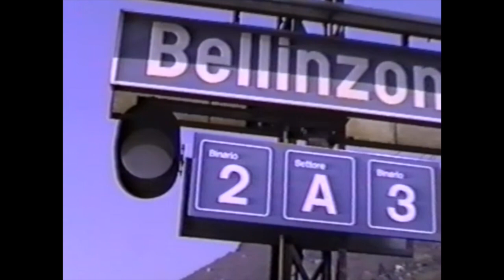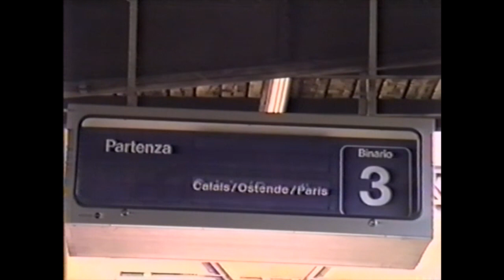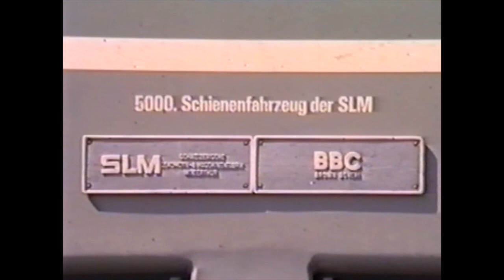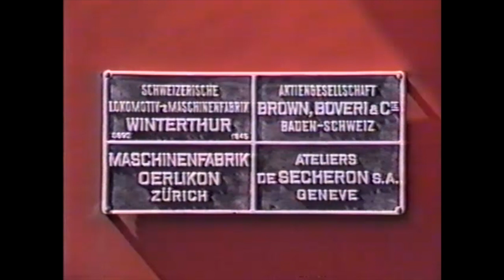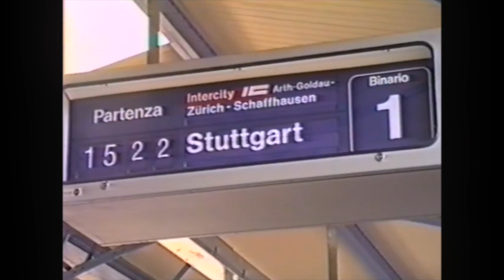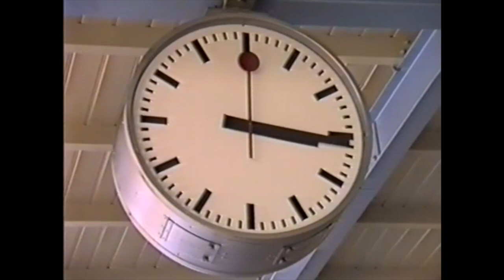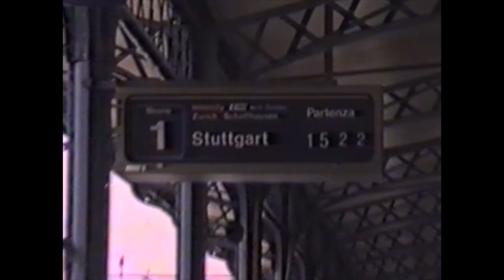Züge in Bellinzona (1987)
Eindrücke am Bahnhof Bellinzona am 16. April 1987. Die meisten Fahrzeuge in diesem Video sind bereits verschwunden oder sehen heute anders aus. Der Bahnhof wurde inzwischen erneuert und umgebaut. Das Treiben auf dem Perron hat sich bis heute ebenfalls verändert.